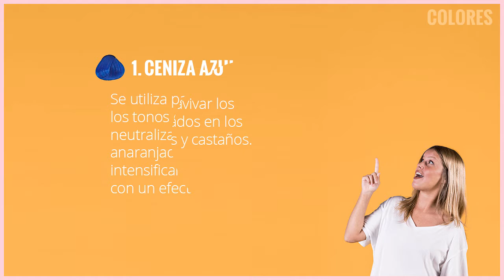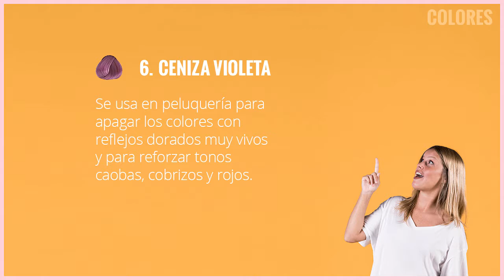Matizadores: Usos, Colores y Aplicación